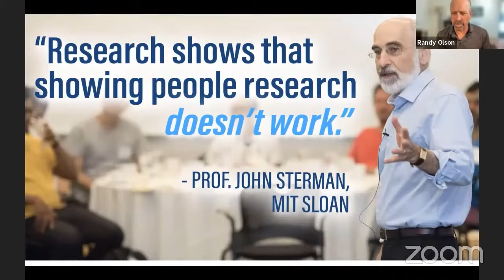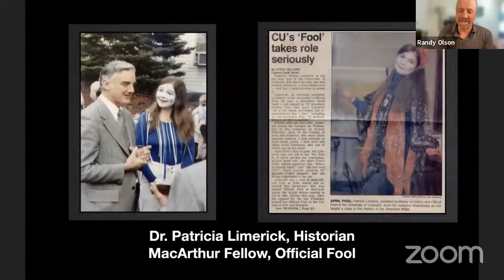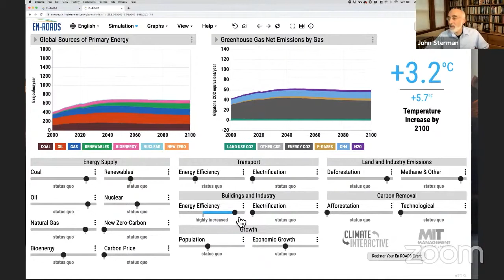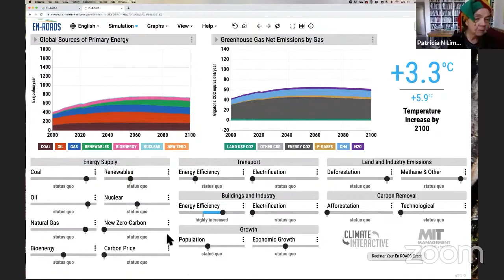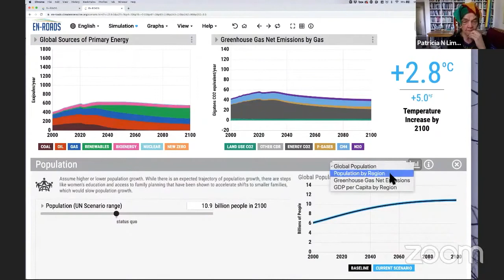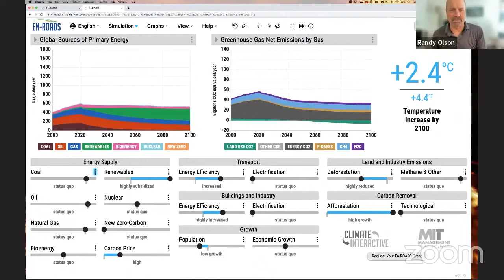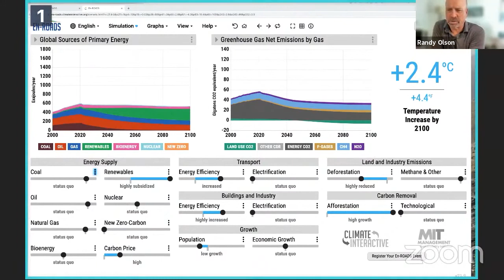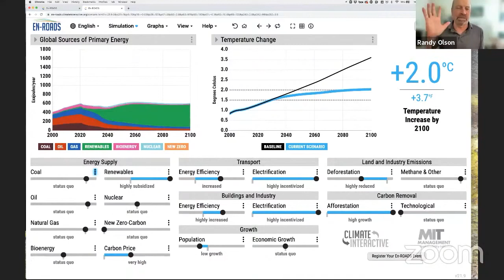ABT Time Ep 22 World Climate Role Play: Dr. John Sterman & his Climate Interactive Event + The Fool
Dr. John Sterman of the M.I.T. Sloan Management School shares his CLIMATE INTERACTIVE World Climate Simulation group exercise that he’s run with everyone from the UN to members of Congress to the COP Climate Conferences, but this time he’s faced with a challenge — making it understandable to The Fool (Dr. Patty Limerick).

Dr. John Sterman